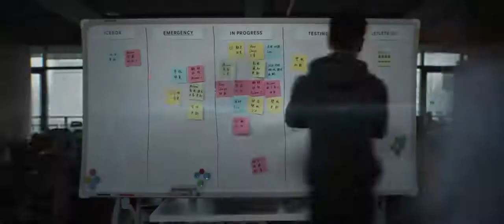Oneplus 6T whatsapp status